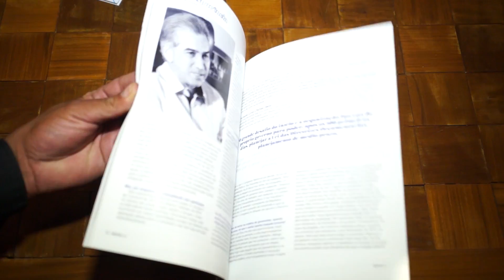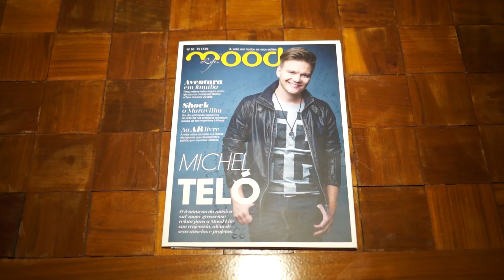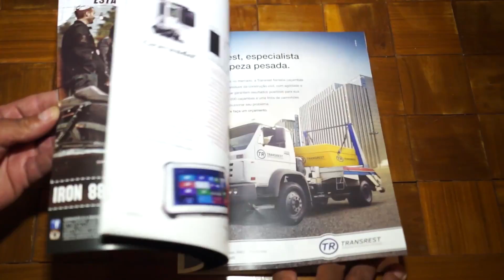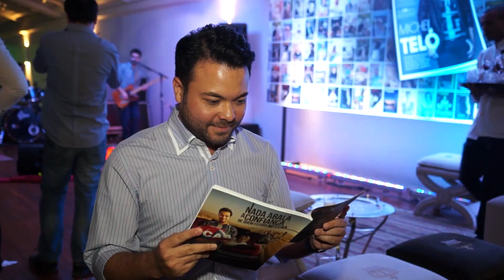2015 1403 Relançamento da Revista Mood@